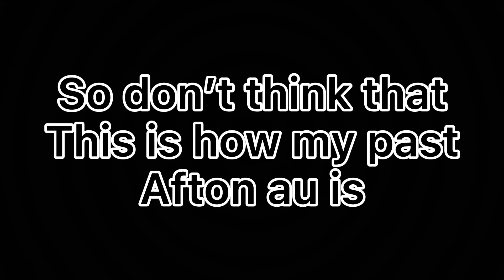If c.b was a original // original idea??? (Part 1/???)